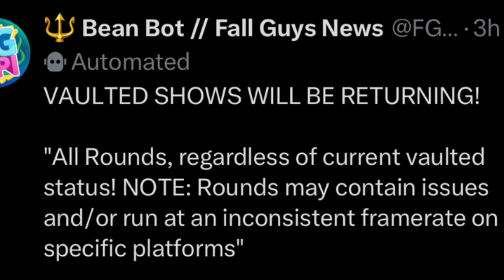VAULTED ROUNDS ARE BACK IN FALL GUYS!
VAULTED SHOWS ARE RETURNING!!!

This is what we always wanted Mediatonic, so thank you!